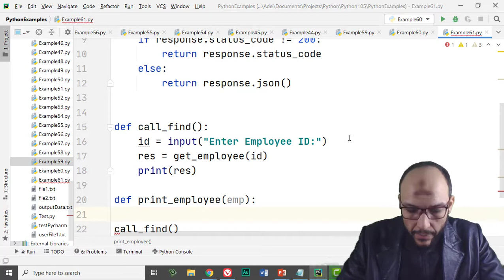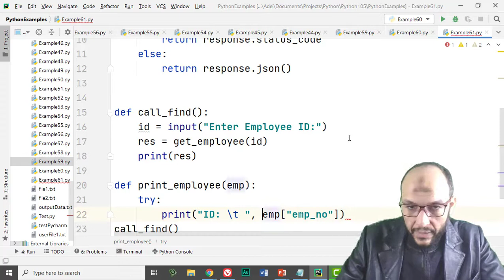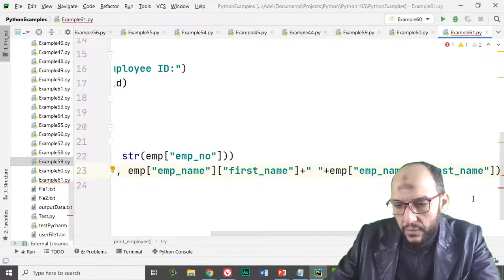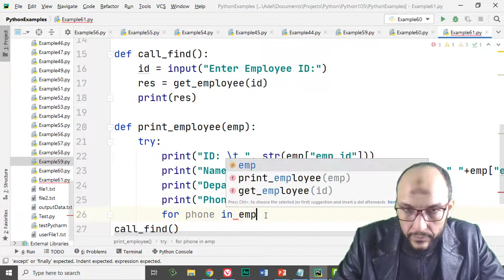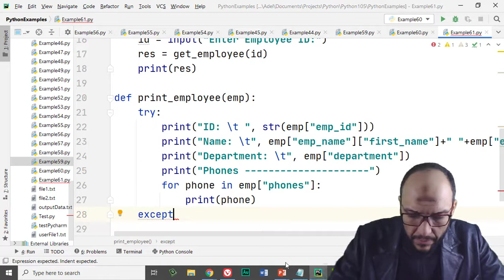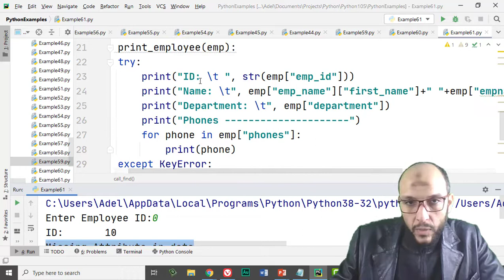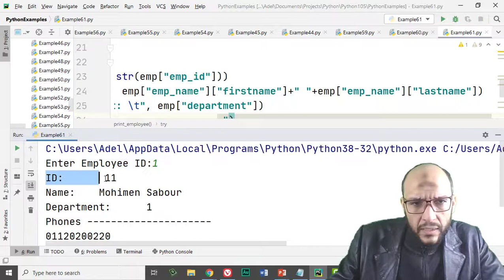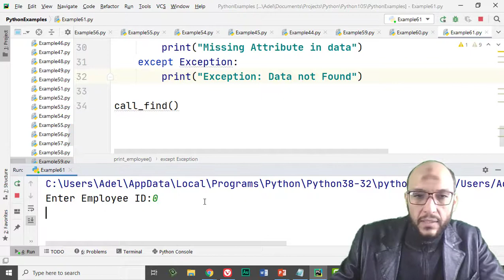70 Python Handling Data Course Firebase Database API,JSON python get one record and print it from f